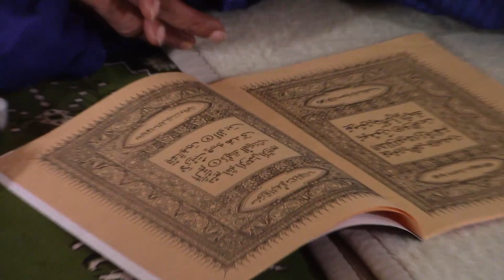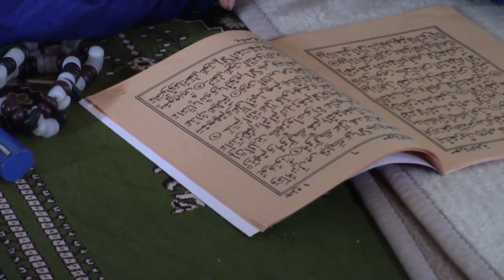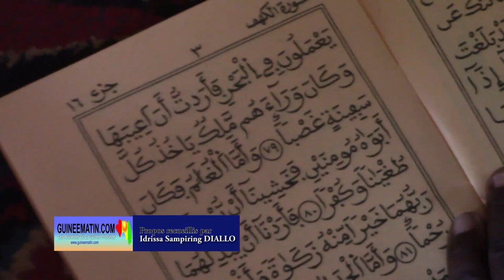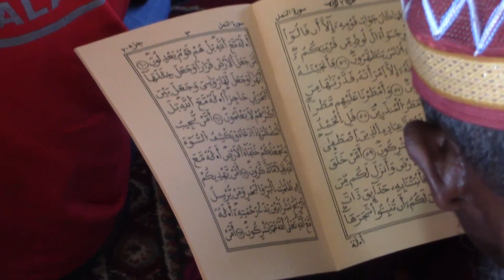Koléya (Kankalabé) : la foi et l’unité nationale selon l'imam Abdallah Mombéya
"Ce n’est pas normal que des divergences d’interprétations des versets du Coran provoquent des divisions sociales et compromettent dangereusement la cohabitation pacifique entre fidèles musulmans…", a indiqué le jeune imam.
A l’occasion de la grande prière hebdomadaire d'hier, vendredi 16 août 2019, à Koléya, un foyer de la culture islamique, situé dans la commune rurale de Kankalabé, relevant de la préfecture de Dalaba, c’est Oustaz Abdoulaye Bah, connu sous le sobriquet de oustage Abdallah Mombéya qui a officier la grande prière de 14 heures, rapporte un correspondant de Guineematin.com en Moyenne Guinée.